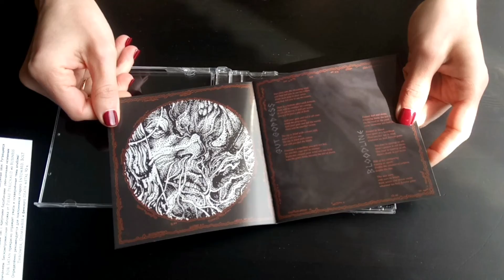Wrathrone - Reflections Of Torment [Look at CD]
Wrathrone - Death Metal band from Finland

Album "Reflections Of Torment" is out on 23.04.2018

Format: Jewel Box, CD; 500 copies; 12-page booklet

Catalog number: SAT197 / VOIDR01

Labels: Satanath Records (Russia) / The Void Records (Italy)